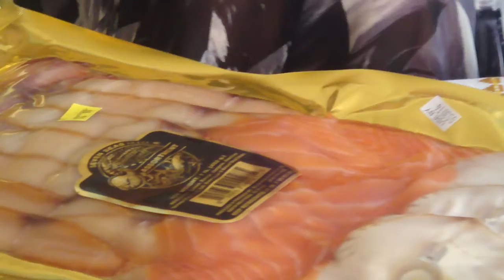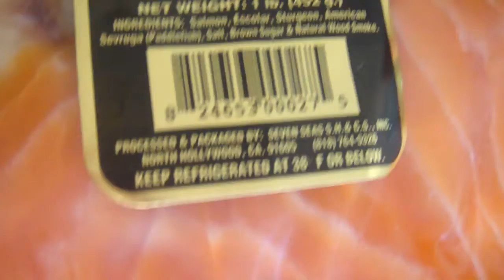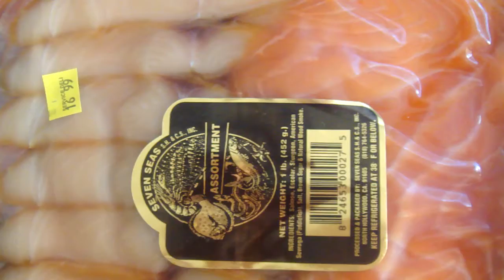Самая вкусная рыба ! Салмон, севрюга, балык - Sevruga, Salmon. Обзор. София Голдберг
Awesome fish assortment for a nice dinner. I love its taste ;)
Самая вкусная рыба, прекрасно подходящая для экзотического обеда или ужина. Особенно для моих давних друзей ;)

I'm talkin' about awesome, tasty sea food: red salmon, sturgeon, sevruga... Why it so tasty and how it being processed from the ocean to dinner table.